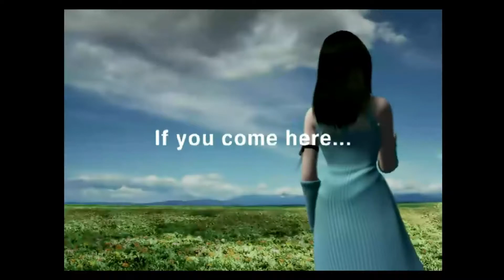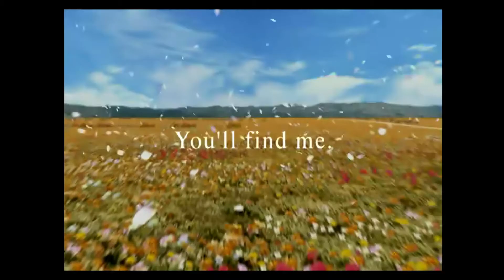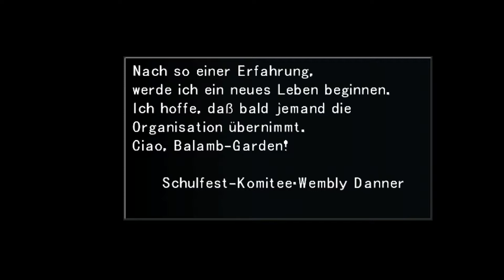Let's Play Together Final Fantasy VIII [#01] German HD - Willkommen im Balamb-Garden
Hier nun Teil 1 von Let's Play Together Final Fantasy VIII mit MrKataPhi! Viel Spaß beim Anschauen! =)

Entwickler:
Square Co., Ltd.
Publisher:
Japan Square Co., Ltd. (PS1)
Vereinigte Staaten Square EA (PS1)
Europa SCE Europe (PS1)
Vereinigte Staaten Eidos Interactive (Win)
Europa Eidos Interactive (Win)
Japan Square Co., Ltd. (WIN)